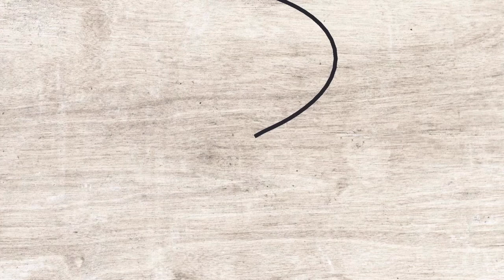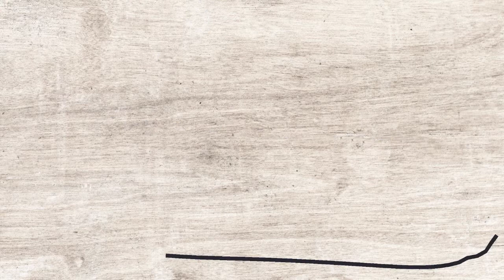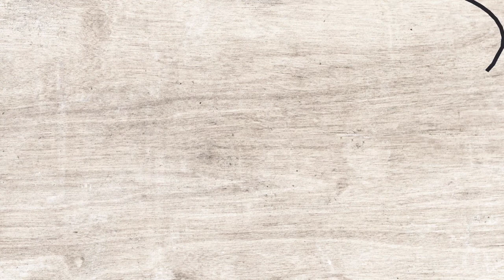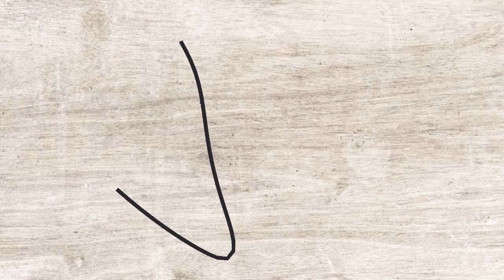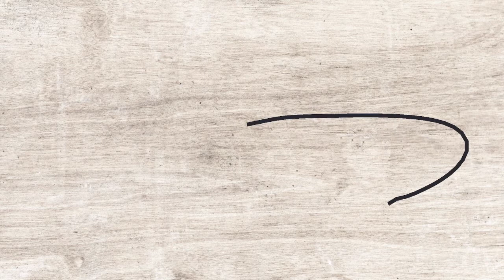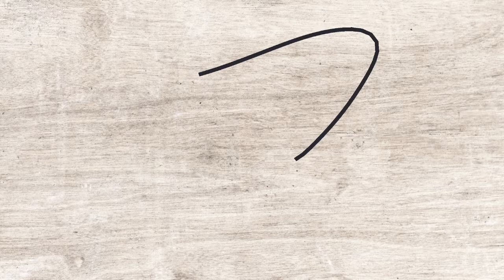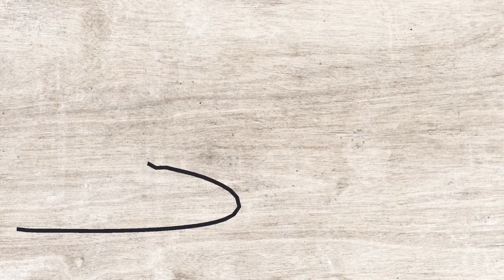CAT GAMES KHUSUS UNTUK ANAK KUCING (INCLUDING ATTRACTIVE SOUND) - Bermain Tali Level 1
game kucing ini kami dedikasikan untuk semua anak kucing yang membutuhkan hiburan karena krusial untuk melatih otot dan sensorik sejak dini
game ini bersifat lucu dan menarik sehingga bisa menyebabkan anak kucing ketagihan dan tidur
WARNING! gunakan pelindung screen protector agar layar HP anda tidak tergores kuku tajam